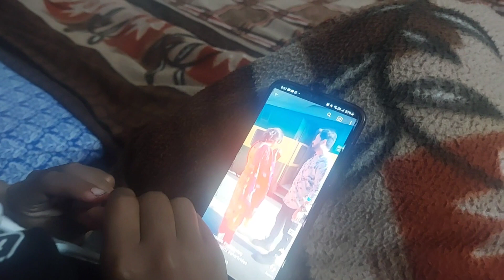Gavy Emotions Hogya 🥺|Monsoon Vlogs